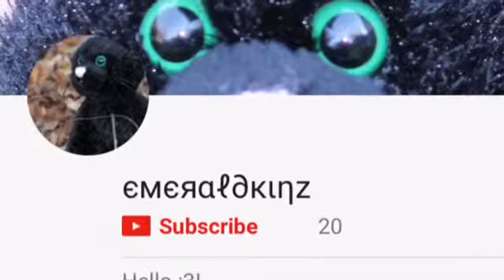Thank you emeral6kinz for your subscription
Thank you so much emeral6kinz for your subscription.

XOXO MovieStar Webkinz